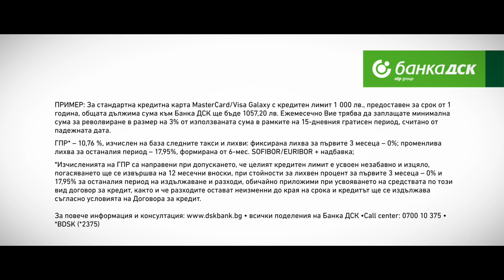DSK Bank - Commercial - Dir Cut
Production Designer: Sabina Christova - www. sabinachristova.com